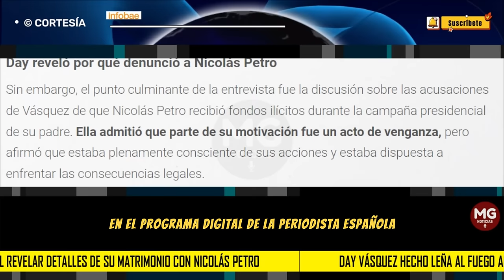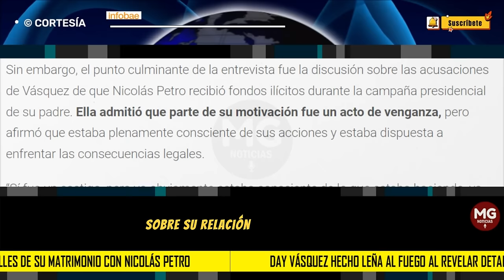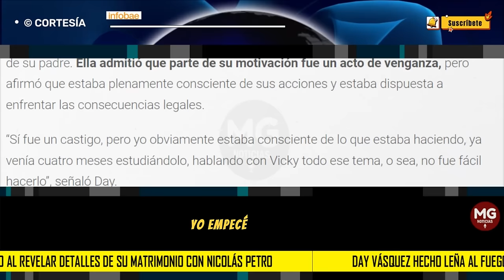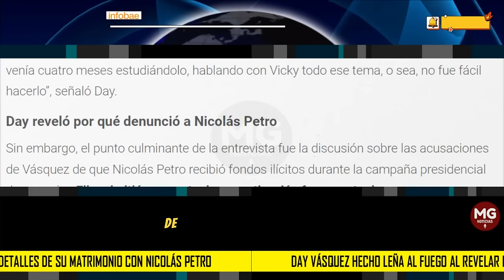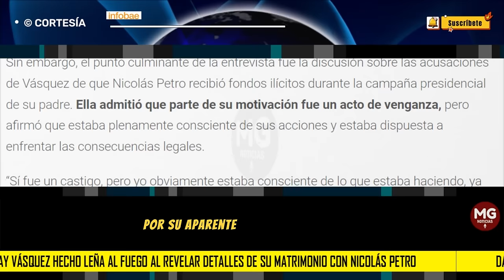🛑 DAY VÁSQUEZ ECHO LEÑA AL FUEGO AL REVELAR DETALLES DE SU MATRIMONIO CON NICOLAS PETRO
La barranquillera no titubeó en exponer su decisión de seguir en el proceso legal y su determinación por “hundir el barco” junto al hijo mayor del presidente Gustavo Petro
INFOBAE